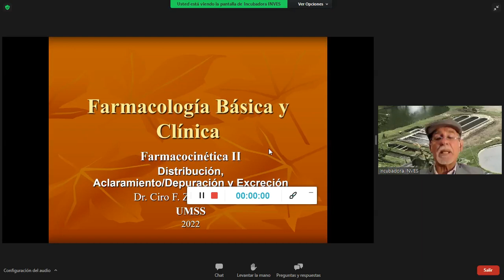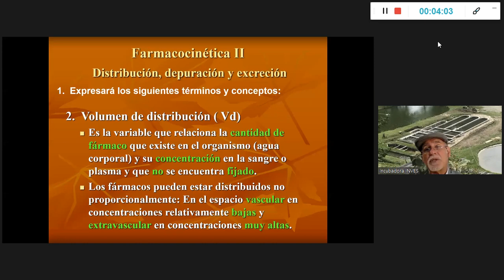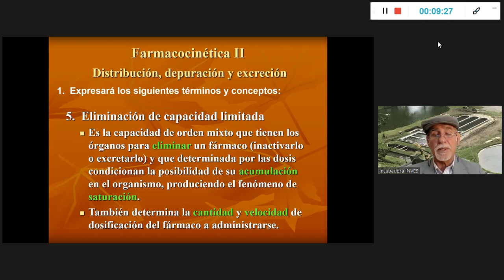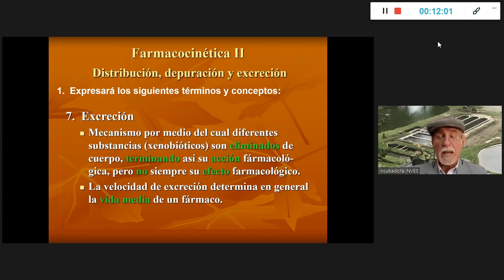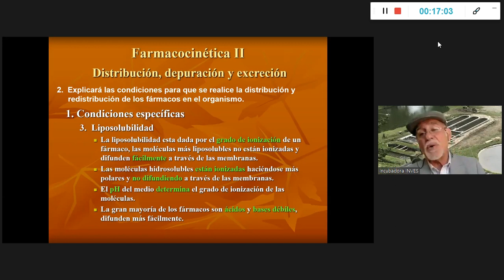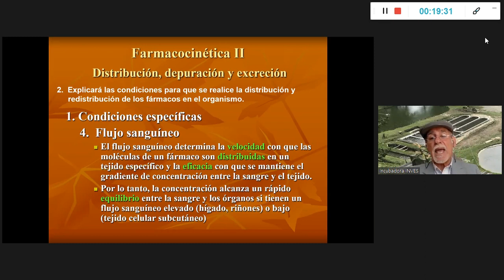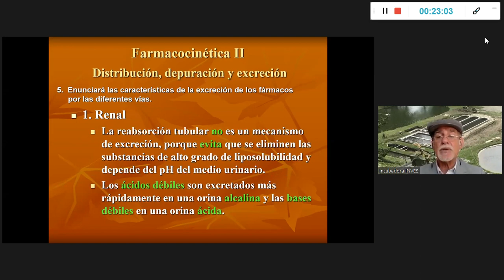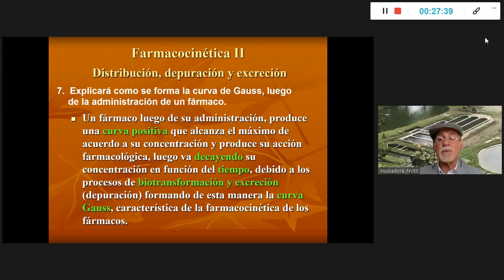8) farmacocinetica parte 2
Dr. Zabala
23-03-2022